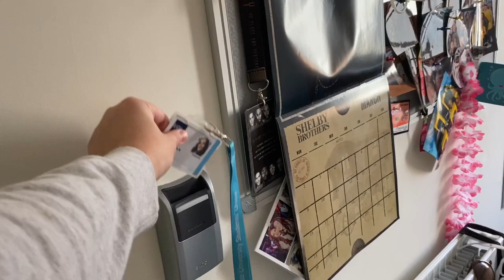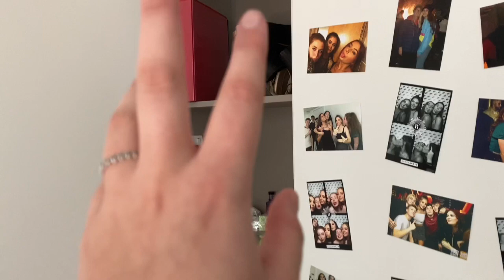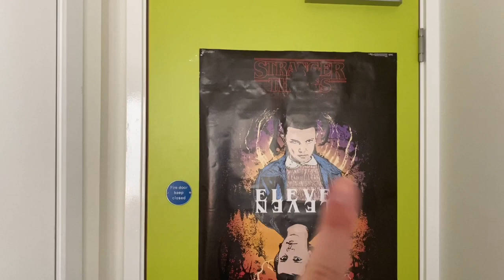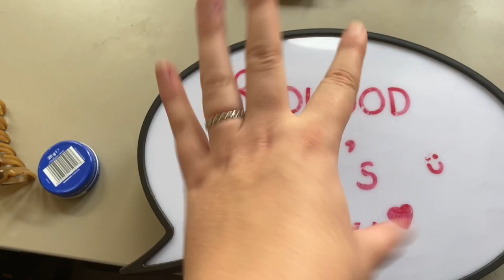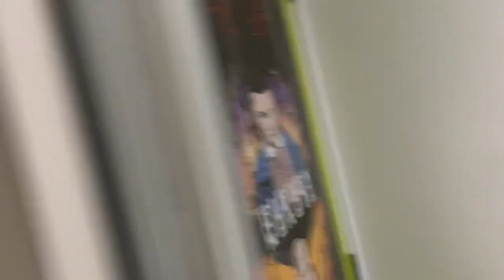Q&A | Coronavirus kicked me out of uni halls !!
Hey guys hope you’re all well and healthy!
This video is a bit chatty, a bit all over the place but I hope you’ll enjoy it :) thought we could just have a catch up whilst I pack up my uni room :(

Please all stay safe and inside during this awful time we’re living in !!! If you need any more information about the coronavirus, symptoms or the lockdown period please visit: